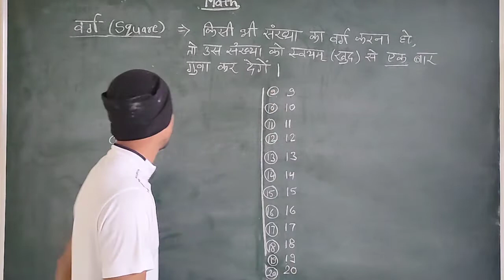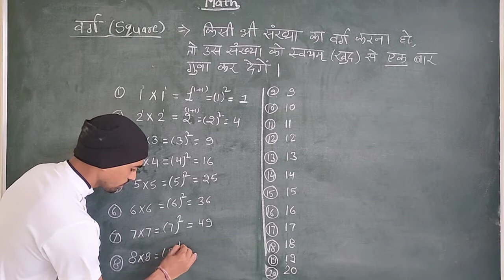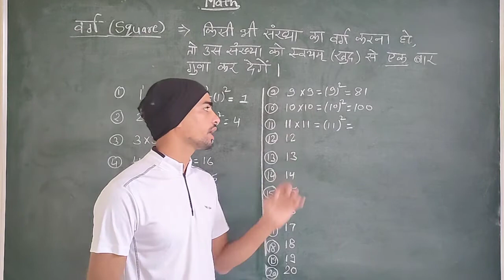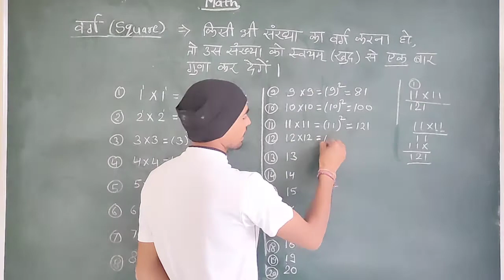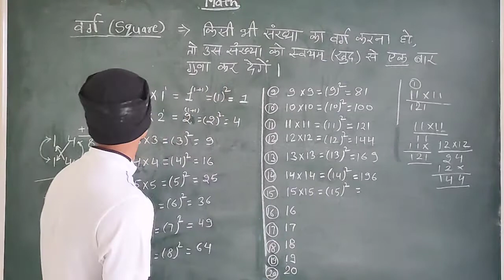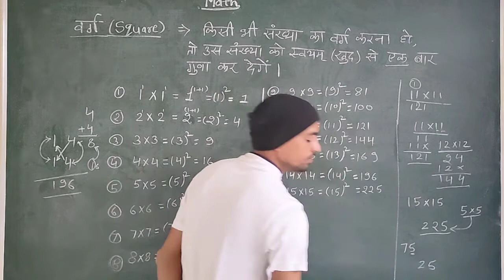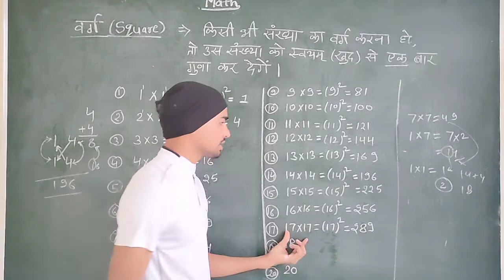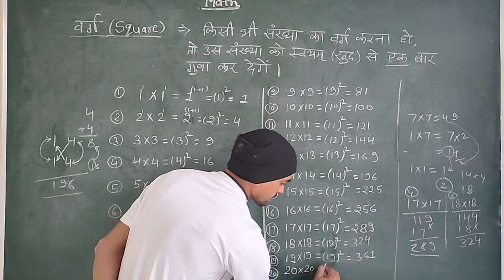वर्ग निकालने का सबसे आसान तरीका 🔥💥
वर्ग निकालने का सबसे आसान ट्रिक
वर्ग निकालने का आसान ट्रिक
वर्ग निकालने का आसान तरीका
How to find Square
finding square
varg nikalne ka asan trick
varg nikalne ka sabse asan tarika
varg nikalne ka tarika
varg nikalne ka sabse asan trick
varg trick
varg nikalne ka short trick

varg
vargmul
वर्ग निकालना सीखे
वर्गमूल निकालना सीखे
varg aur vargmul
square
square root
square and square root
study
varg kaise nikala jata hai
vargmul kaise nikala jata hai
varg nikalne ki trick
varg aur vargmul kaise nikale
varg aur vargmul nikalne ka tarika

Bank PO
SSC
Maths Tricks
Railway
Square Short Trick
Square
Square Best Trick
Square trick
Maths Short Trick
varg
vargmul
square root
square root trick
tricky maths
vedic math
varg trick

finding square
varg trick
varg nikalne ka short trick RN Glory

varg karne ka trick
वर्ग करने का ट्रिक

math square trick in hindi
square root 1 to 30
1 से 30 तक का वर्ग
1 se 20 tak square
ssc

bank po
railway